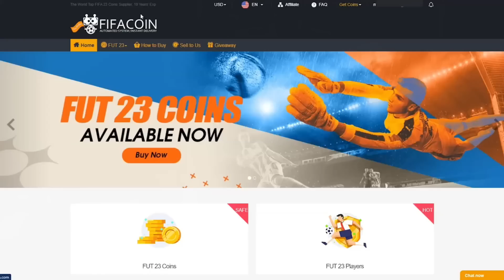I Packed The PERFECT Future Stars Card For My Team! My FutChamps Rewards & 81+ x11 Swaps Pack!!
Up to 10% Bonus For TOTY
Start Time: 08:00 Jan.15, 2023, UK